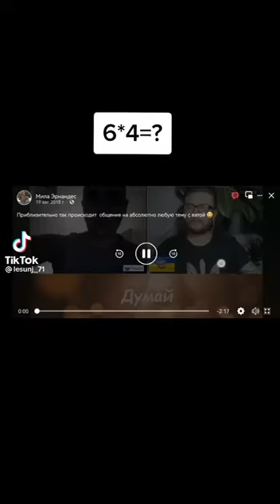Спросил однажды украинец у русского сколько будет 6х4...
О чём ещё с ним можно говорить???